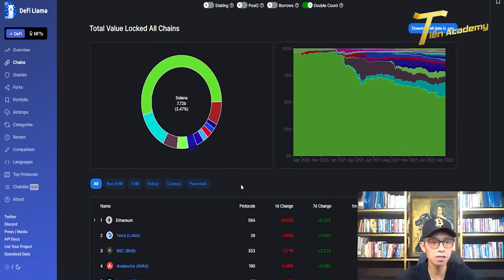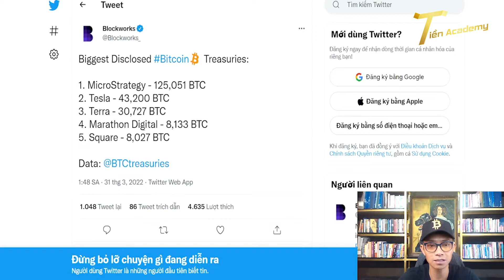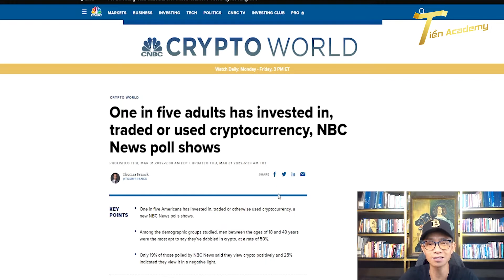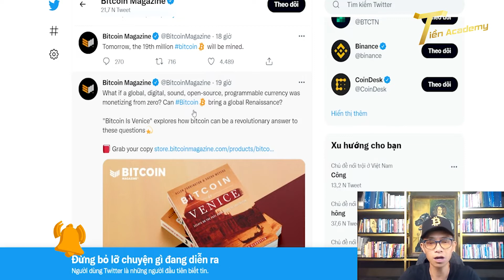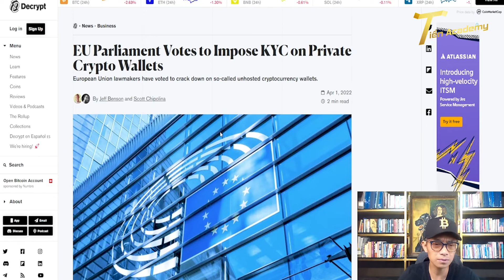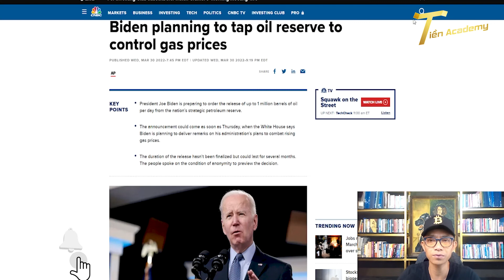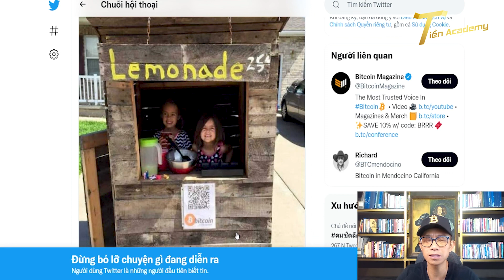Tin tức mới về tiền Điện Tử - Hôm nay 01/04/2022 | Dan Nguyen